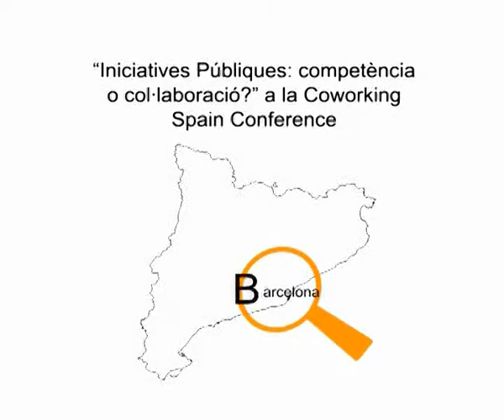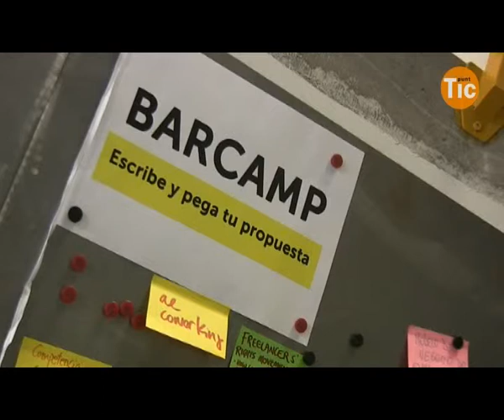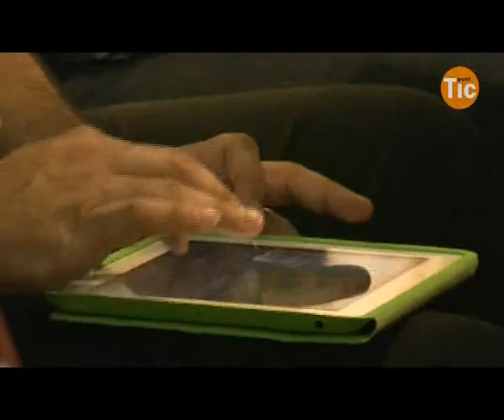Taula Coworking Spain Conference: "Iniciatives públiques: competència o col·laboració?"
Amb la participació del cap de servei de Societat del Coneixement, Ricard Faura